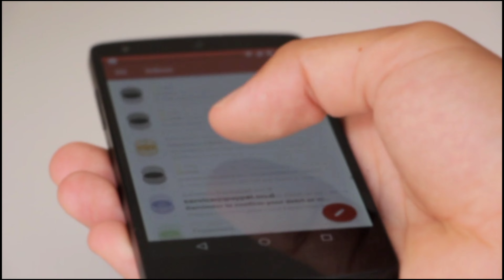कश्मीर की कली मूवी से मशहूर हुए कलाकारों की रियल लाइफ चाइल्ड Kashmir ki Kali movie cast child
Tital-- Kashmir's Kali Movie Cast Child .!

 "Yeh chaand sa roshan face julfon ko karoon golden yeh lake si blue eyes koi raj hai deep in me" Yes yes friends, you are thinking right, this superhit song is from the superhit film "Kashmir Ki Kali", which came in the year 1964, with tremendous songs  Along with the actors seen in the film, playing their unique characters, gave a different life to the film… That is why even today, this film is still considered one of the iconic films of old times.

 But friends, in this video of today, we are neither going to tell you about this film, nor about the actors seen in this film, but in this video today, we will introduce you to the real life children of those actors,  In the case of Talented, his parents are also seen competing.

 So who are those artists and who are their real life children…!

 Number - 1 Padma Chavan

 Padma Chavan played actress Padma in the film as a supporting role, whose characters were well received by the audience.

 But if you talk about the children of this beautiful actress, then let us tell you that she has no child of her own because she was not married to anyone, nor did she have an affair with anyone until she was alive.

 Number - 2 Madan Puri

 In the film, Shyamlal was seen playing the role of actor Madan Puri, whose every style gave a different life to the film ..!

 But if we talk about the children of this powerful actor, then he has three sons named Parvesh Puri, Kamlesh Puri and Ramesh Puri, of whom Pravesh Poori and Kamlesh Puri are successful businessmen, keeping a distance from the limelight-filled glare  Hai, he is a film director from the Ramesh Puri profession, who directed many films like "Teja" and "Maddhaar".

 Let me tell you, where all three of their children are professionally successful, then they are living a happy life with their life partners today.

 Number - 3 Nazir Hussain

 Dinu's character in the film was seen playing actor Nazir Hussain, whose comedy-filled style won the hearts of the audience ..!

 But if we talk about the children of this powerful actor, she has a daughter named Mumtaz Hussain, who was always away from the Maya city of the industry, but currently she has a very happy life in the US with her husband.  She is also spending a lot of business with her husband as a business woman.

 Number 4 Pran

 The actor who played the negative character of Mohan in the film was none other than Pran, who played negative roles in many films of Bollywood industry.

 But if we talk about this powerful actor's children, he has three children, including two sons "Sunil Sikand" and "Arvind Sikand" and a daughter "Pinky Sikand".

 If we talk about their two sons, Sunil Sikand is a film director and advertiser by profession, who has directed many films along with Aid, including films like "Lakshman Rekha" and "Farishte".

 At the same time, talk about his younger son Arvind Sikand, he is a software engineer by profession and is quite well known in this field .. After the son, his daughter Pinki Sikand talks about his interest in Bollywood, so this industry  She is living a very happy life with her husband in married life.

 Number 5 - Sharmila Tagore

 How can the character of the lead actress of the film Champa be forgotten .. This was the character who became very popular by playing actress Sharmila Tagore.

 But if we talk about the children of this beautiful actress, then they have 3 children in which son's name is Saif Ali Khan and daughter's name is Soha Ali Khan, Saba Ali Khan.

 If we talk about his son Saif Ali Khan, then he is also an actor who is known as Pataudi Nawab in Bollywood.  He has given more than one film to Bollywood so far and currently he is busy shooting for his upcoming film "Bunty Aur Babli 2".  Now let's talk about his daughter, in which Soha Ali Khan has been an actress who has worked in many films like "Dil Maange More", "Tum Mile" and "Rang De Basanti".  Talk about the same thing about Saba Ali Khan, this is a jewelery designer who has a lot of name in this field.

 Number 6 - Shammi Kapoor

 If you all have seen the film "Kashmir Ki Kali" then you will surely remember the character of Rajiv Lal in the film which was portrayed very beautifully by actor Shammi Kapoor on screen.